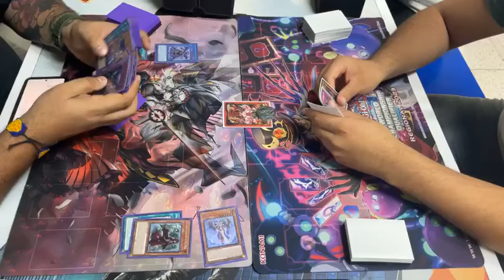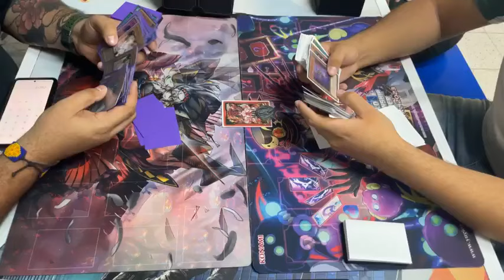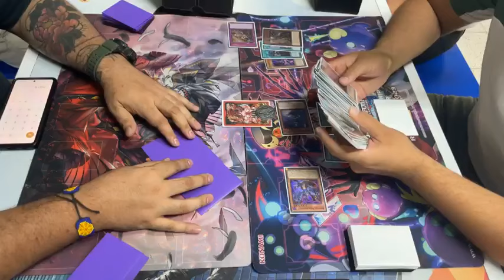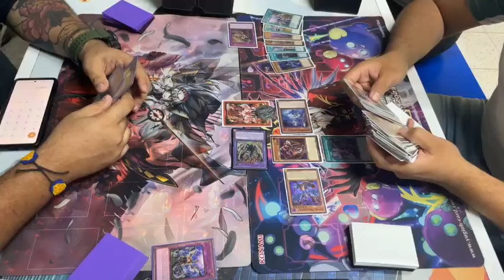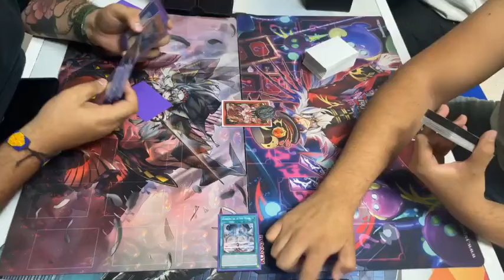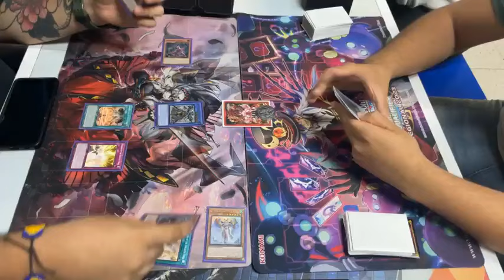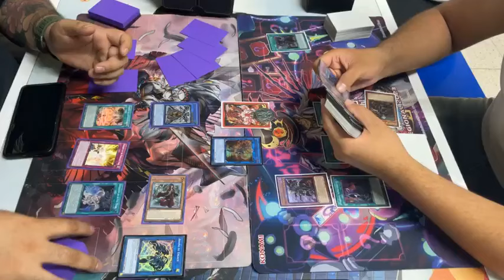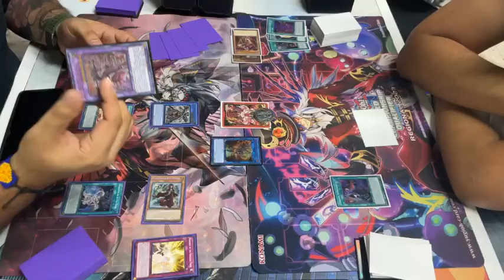Voice la veznuda VS BRANDED despias